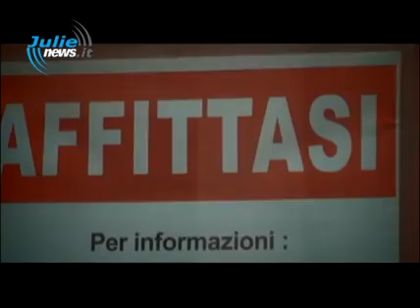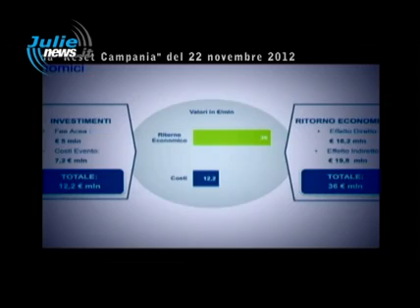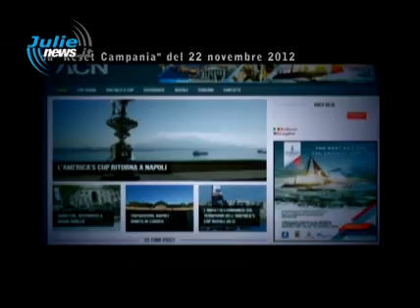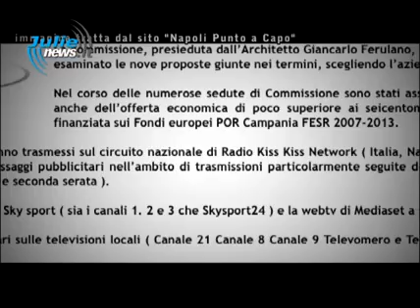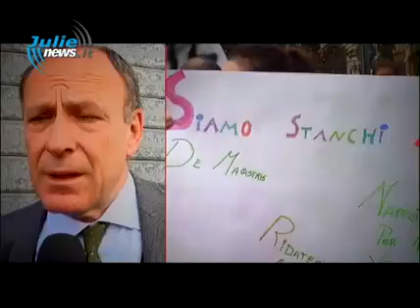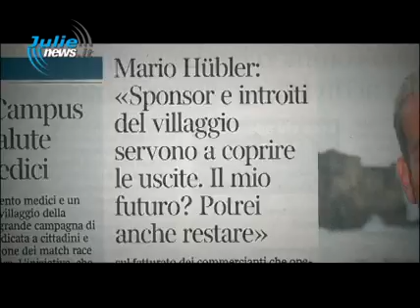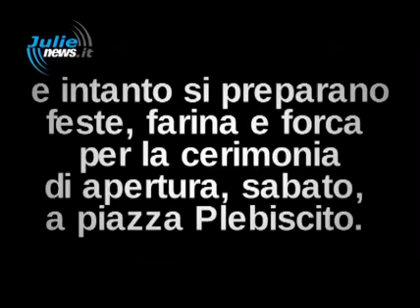SPOTTONE COPPA AMERICA 10 APRILE